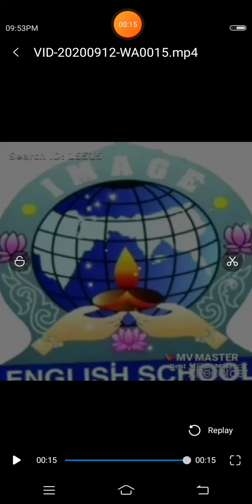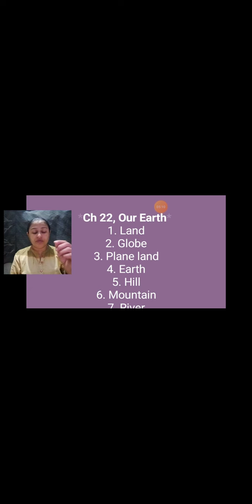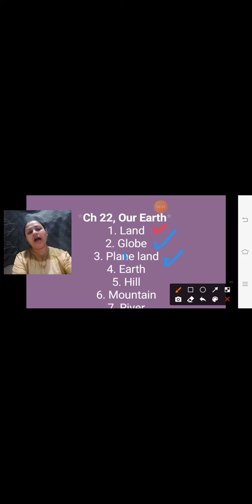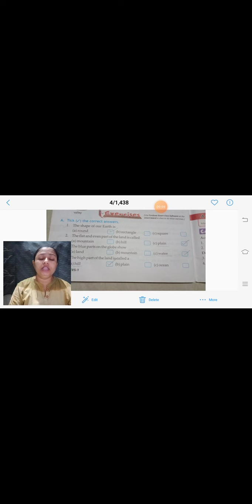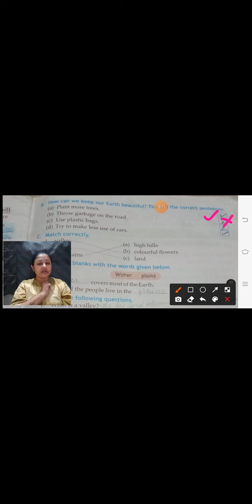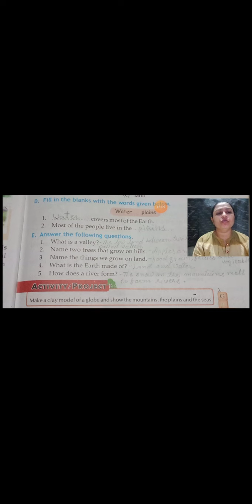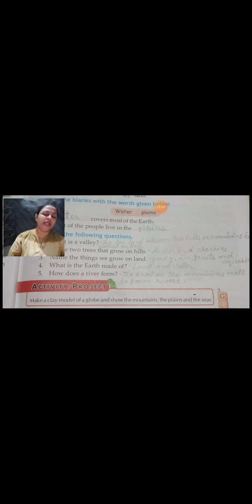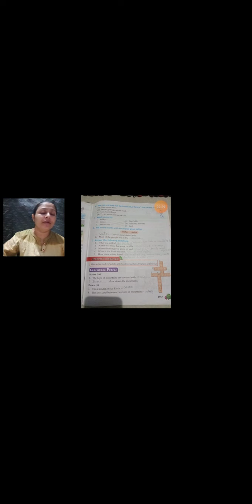Std-1st EVS Ch 22 Our Earth, New words and Exercise